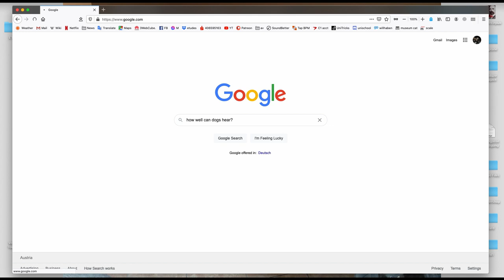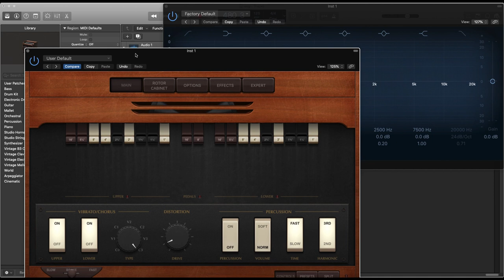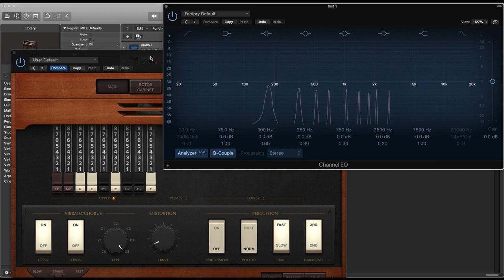My dog hates classical music. Here's why.